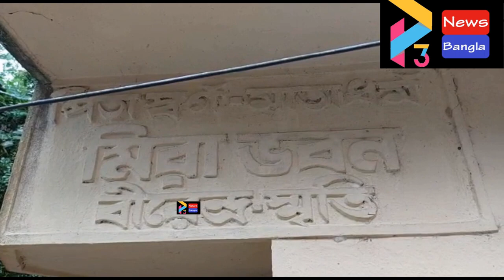BHAGWANPUR AGITATION#06 08 22 P3 NEWS BANGLA#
06/08/22
ব্রেকিং
পূর্ব মেদিনীপুর জেলার ভগবানপুর বিধানসভার ভগবানপুর 1নম্বর ব্লকের কোটবার গ্রাম পঞ্চায়েত এলাকার প্রাক্তন বিদ্যুৎ কর্মদক্ষ। শিব শংকর নায়েক চাকরি দেওয়ার নাম করে গ্রামবাসীদের কাছ থেকে কয়েক লক্ষ টাকা তিনি তোলেন সুত্র জানা যায় তৃণমূল নেতা পার্থঘ ঘনিষ্ঠ প্রধানের মূল এজেন্ট ছিল বলে জানা যায় পার্থ চট্টোপাধ্যায়ের গ্রেফতারের পরেই প্রতারিত চাকরির প্রার্থীরা আজ সকাল থেকে দফায় দফায় শিব শংকর নায়কের বাড়িতে বিক্ষোভ দেখায়